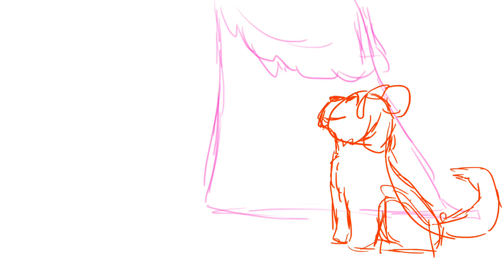Animation Grade 12 - Ruthie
This was for a project! It was for animatics, and showing how we understand movement, framing, camera placement, and adding sound and timing in Toonboom harmony (which I only have access at school)

it was meant to be 11 seconds long, but I was extra and did longer

Here’s the storyboard if you’re interested!

Program; Toonboom Harmony
Time taken: around 7 hours because of school, counting non school days it was 2 weeks. But since I had roughly an hour per animation class, it would 7 hours or more.